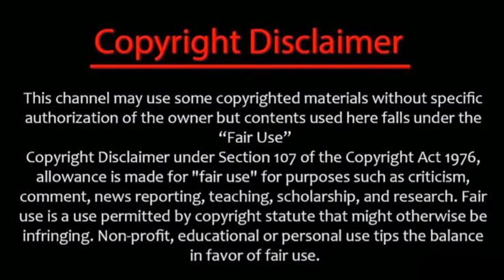Ram Siya Ram Ringtone | Prabhas | Sachet-Parampara | Adipurush | New Hindi Ringtone 2023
Keyboard ✓✓:-
 instrumental tone. tik tok best flute ringtones. new 30 sec
Instrumental Ringtone
Instrumental Background Music
Instrument
2020ringtone all ringtone apple ringtone amit bhadana ringtone aashiqui 2 ringtone audio main ringtone app for android ringtone arabic ringtone best ringtone bhakti ringtone bollywood ringtone bhojpuri ringtone bhajan ringtone bollywood song ringtone best 2020 ringtone bangla ringtone bgm ringtone bewafa ringtone cutter ringtone cutter app ringtone comedy ringtone change ringtone cut song ringtone closer ringtone cartoon ringtone collection ringtone cool ringtone come ringtone download kaise kare ringtone dialogue ringtone dj remix ringtone dil diyan gallan ringtone dance ringtone download app ringtone daru badnaam kar de ringtone ehsas nahi tujhko ringtone english song ringtone emotional ringtone ever ringtone ek tha tiger ringtone english song 2020.